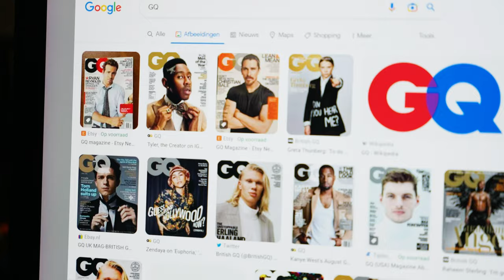What to do as the Tallest Actor (7'2''/2.18m) - The Dutch Giant Portfolio Photoshoot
As an actor, I - Olivier Richters aka The Dutch Giant - have to keep my portfolio and photos up to date. In this video we do a photo shoot at Black Beach Studios. Here we do a shoot in a brown cafe where we reenact a scene from a gangster movie.

Want to know more about my model MSI Raider GE78XH?

You may know me from the following Hollywood Movies:
- The King's Man
- Black Widow
- Miami Heat
- The Electrical Life of Louis Wain